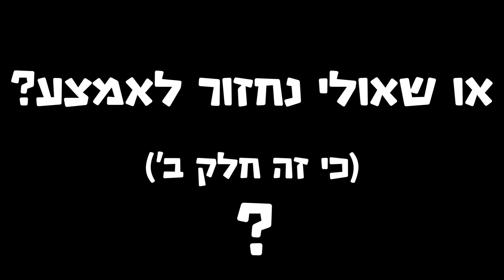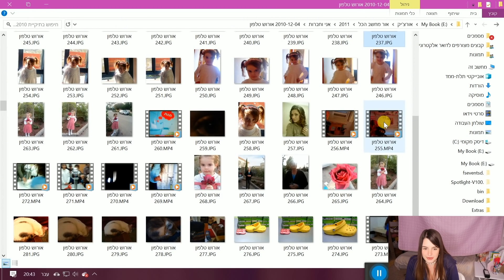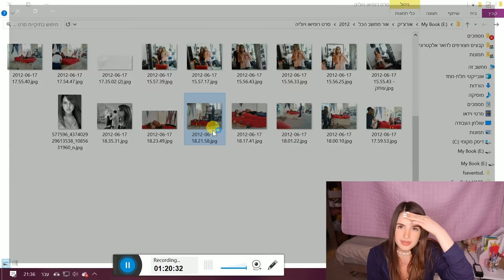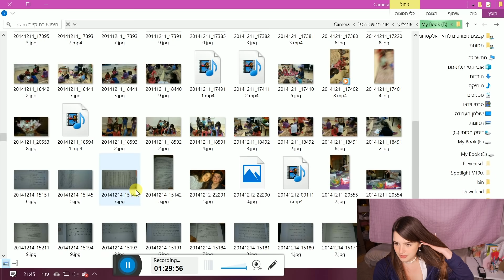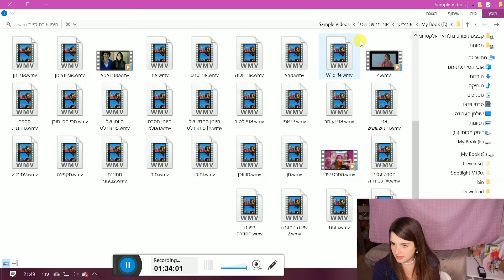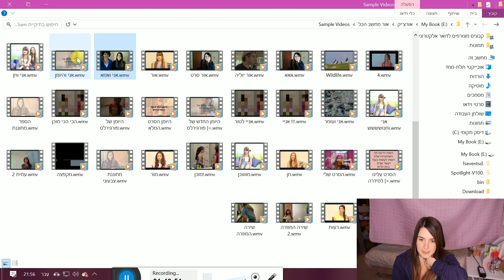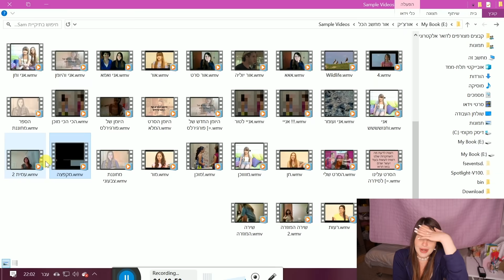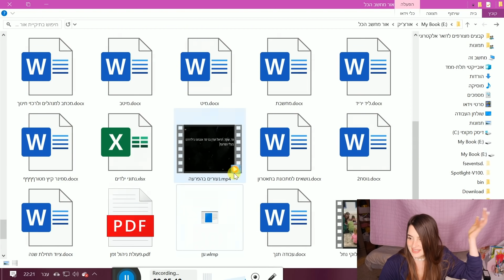לא מאמינה שזה מה שעשיתי בגיל 16!😳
לא מאמינה שזה מה שעשיתי בגיל 16! הלם ובושות.
זה חלק 2 לסרטון שבו אני חושפת את המחשב הישן שלי.
לקח לי חצי שנה להסכים לפרסם אותו!! ועכשיו זה קורה! איזה בושותתתתתתתתתתתת
לפני חצי שנה מצאתי במחסן את המחשב הישן שלי והחלטתי לצלם לכם סרטון בו אני צופה לראושנה ביחד אתכם במה שיש במחשב. צילמתי את הסרטון. לקח לי המון זמן לפרסם אבל היום זה היום..איזה פדיחות! אני כבר מתחרטת!!

♥♥♥ תבדקו טוב טוב שאתם רשומים כי החודש הזה עומד להיות טירוף!!! כל סרטון פרסים ומתנות עבורכם!! תפעילו את הפעמון בשביל לקבל עדכון ישיר על כל סרטון שעולה 🔔
♥הצטרפו אלי גם באינסטוש ובטיק טוק כמובן!

אור יעקב